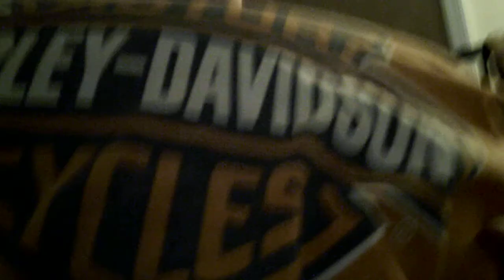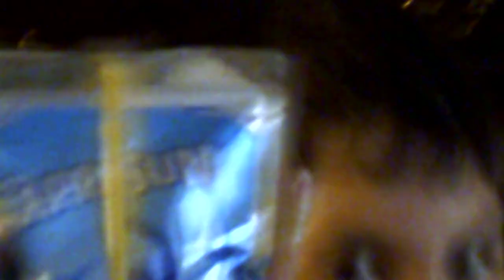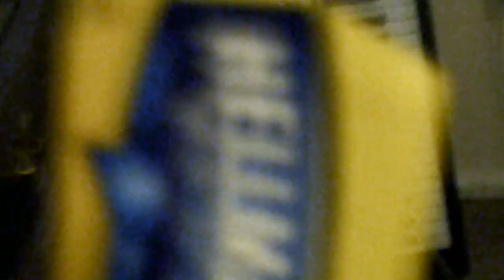LIT GAMING BUNK BED FORT!!!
I hope you guys enjoy this video and have a great rest of your day! Bye!